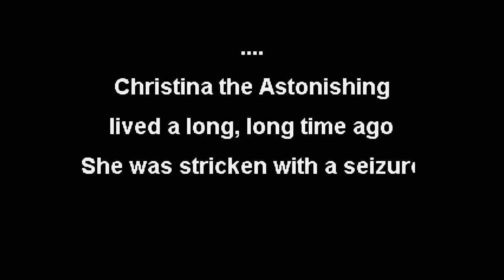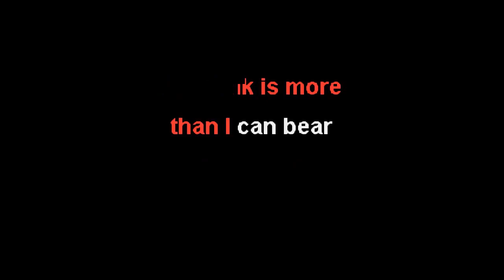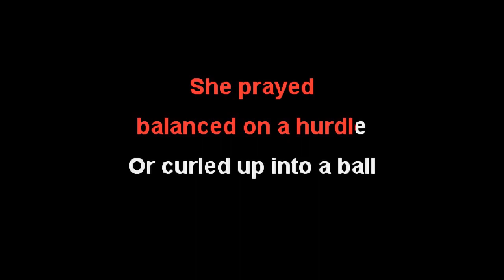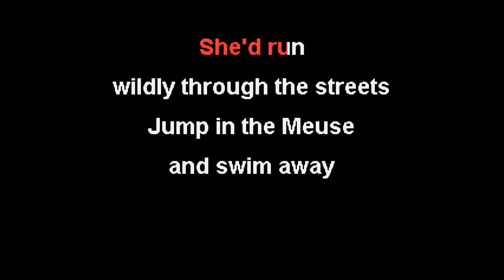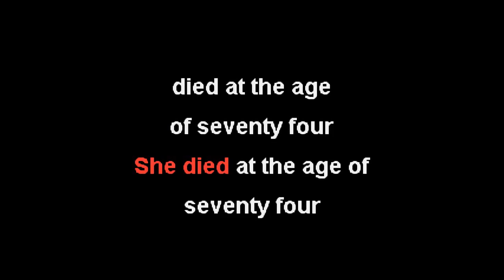Nick Cave and the Bad Seeds - Christina The Astonishing -Karaoke